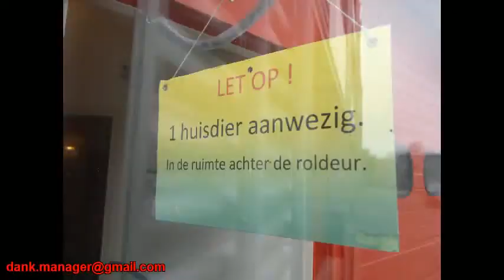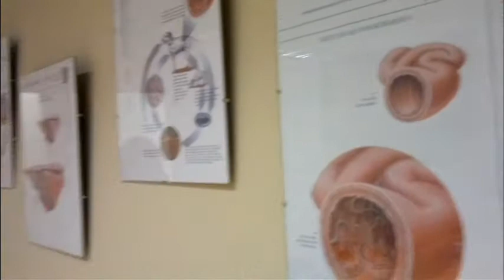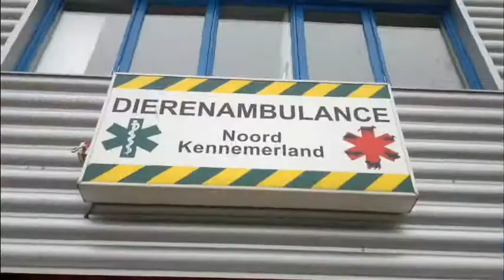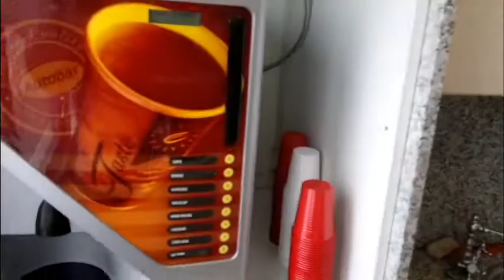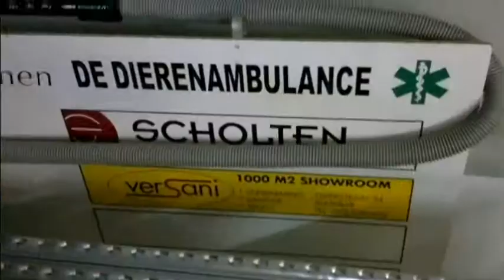DierenAmbulanceAlkmaar 5min46.avi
DierenAmbulance in Alkmaar

Stichting Dierenambulance Noord-Kennemerland,
kortweg DANK, is zo'n organisatie, waar vrijwilligers 24 uur per dag
het hele jaar ook op zon en feestdagen -
klaar staan voor wilde en gedomesticeerde dieren.

Camera : Stijn Gabeler
Presentatie : Evelien Dumont
GODOGOOD INTERNATIONAL - OurStateOfBeing
Van: OurStateOfBeing   6 apr 2011